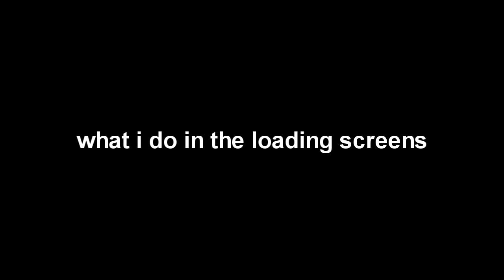BFME2 - Custom Map - To Kill a Gondor Soldier!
I'd like to describe this video but honestly it's better if you just watch. God damn it I was about to use a hashtag too but it would kill the surpriseeeee. Curse you spoilers!!

Enjoy and thank you to the sub that sent me this. You can find it in the about section of my YT channel.